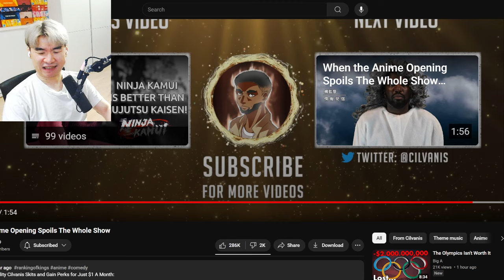When the Anime Opening Spoils The Whole Show | Reacting to Cilvanis